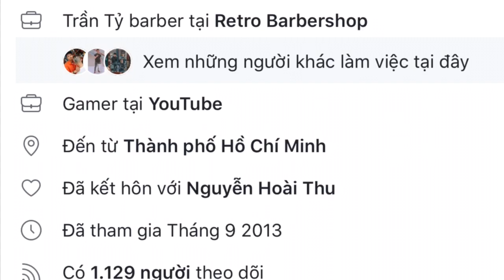🔴 Barber in the world 💈✂️ Tattoo hair Việt Nam 💈quỷ mặt đỏ cắt tóc.✂️💈 Hollywood barbershop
🔴 Barber in the world 💈✂️ Tattoo hair Việt Nam , Trần Trọng Tỷ Barber
ĐĂNG KÍ để xem những video tiếp theo nhé!🤗
✔️ Cứ theo đuổi đam mê thành công sẽ theo đuổi bạn!🤫🤗

@bản quyền thuộc Trần Trọng Tỷ cấm copy dưới mọi hình thức